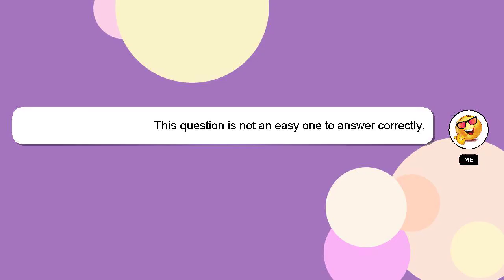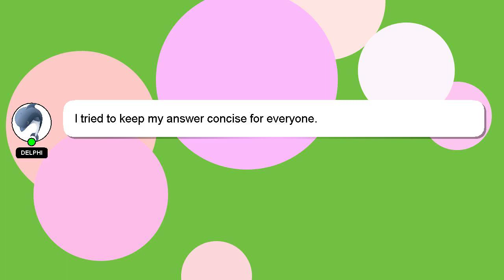How to activate in game overlay nvidia?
Let me give you a quick introduction about myself, Welcome, I'm Delphi. I am here to assist you in getting the answers you need. - How to activate in game overlay nvidia?

I will 'heart' your answer as a sign of appreciation.

*2 What we are experimenting :*